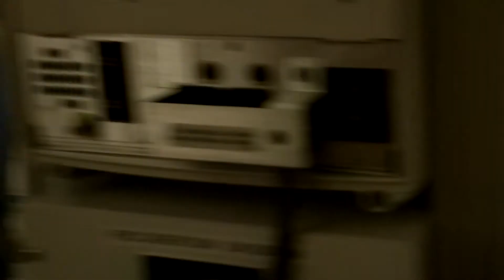Kevin Quang was born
kevin quang mới vừa chào đời được 15 phút